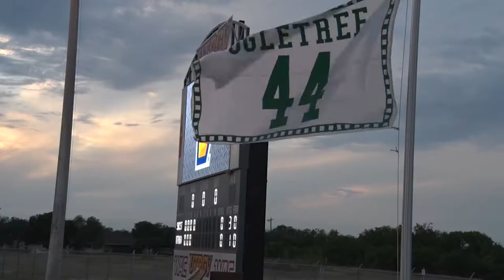2017-18 UTRGV Athletics Highlights